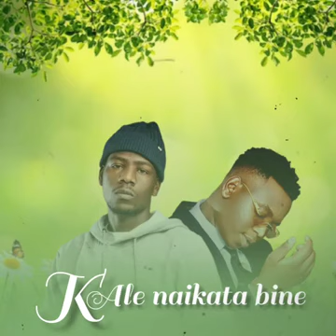jemax ft new man kale naikata bine official music